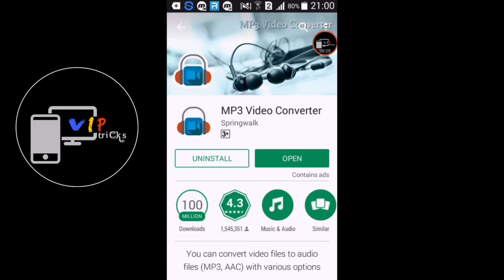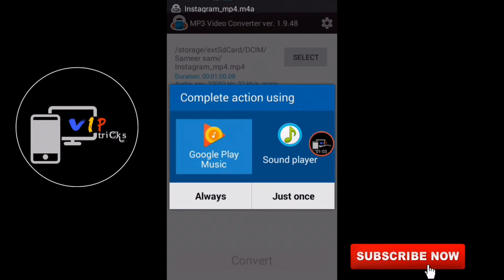How to Converter Mp4 song Mp3 On Android mobile